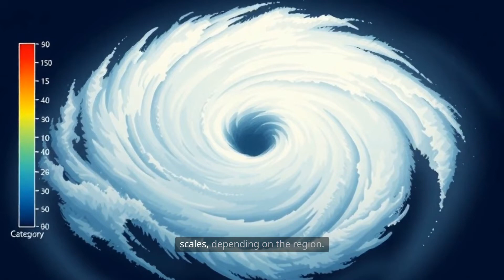Hurricanes vs Typhoons vs Cyclones Which Is Strongest?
🌪️ Hurricanes, Typhoons, and Cyclones: What’s the Difference? 🌍
When massive storms form over warm ocean waters, they’re known by different names depending on their location—but they all share powerful traits. Whether called hurricanes, typhoons, or cyclones, these intense tropical storms can unleash devastating winds, flooding rains, and widespread destruction.
📍 Hurricanes – North Atlantic & Northeastern Pacific
📍 Typhoons – Northwestern Pacific
📍 Cyclones – South Pacific & Indian Oceans
In this video, we break down the science behind these storms, explain their naming conventions, and explore how they affect different parts of the world. 🌊⚡
🌀 What you’ll learn:
The science behind hurricanes, typhoons, and cyclones
Why they have different names in different regions
How these storms form, grow, and impact communities
The role of climate change in increasing storm intensity
How to stay informed and prepared for extreme weather events
📚 Perfect for weather enthusiasts, students, and anyone interested in natural disasters, meteorology, and climate science.
Explore the power of **tropical cyclone** formation and their global impact, commonly known as hurricanes or typhoons.  Learn about **atmospheric science** and the conditions that lead to these intense storms. Understand the **geography** of these weather patterns and their potential for devastation.